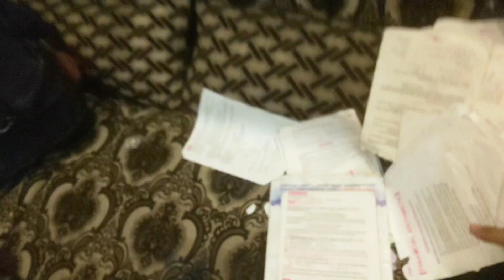Murgiya Le Aya 😍| Murga Kush Hogeya 😂